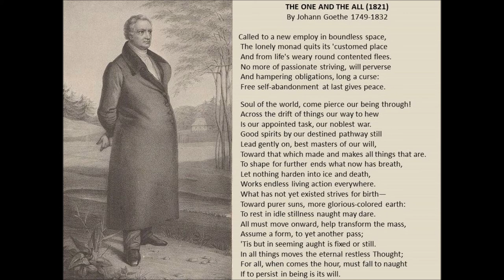The One And The All by Johann Goethe 1821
Johann Goethe published with poem in 1821.

THE ONE AND THE ALL

  Called to a new employ in boundless space,
  The lonely monad quits its 'customed place
  And from life's weary round contented flees.
  No more of passionate striving, will perverse
  And hampering obligations, long a curse:
  Free self-abandonment at last gives peace.

  Soul of the world, come pierce our being through!
  Across the drift of things our way to hew
  Is our appointed task, our noblest war.
  Good spirits by our destined pathway still
  Lead gently on, best masters of our will,
  Toward that which made and makes all things that are.
  To shape for further ends what now has breath,
  Let nothing harden into ice and death,
  Works endless living action everywhere.
  What has not yet existed strives for birth—
  Toward purer suns, more glorious-colored earth:
  To rest in idle stillness naught may dare.
  All must move onward, help transform the mass,
  Assume a form, to yet another pass;
  'Tis but in seeming aught is fixed or still.
  In all things moves the eternal restless Thought;
  For all, when comes the hour, must fall to naught
  If to persist in being is its will.